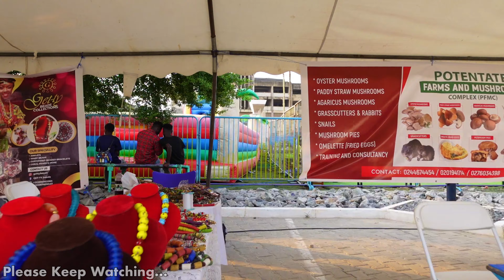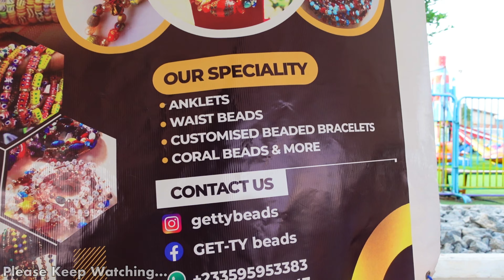BUY FROM THIS AFRICA MARKET WOMAN! JEWELRY, BEADS, NECKLACE, BRACELETS, ANKLETS. GHANA ACCRA